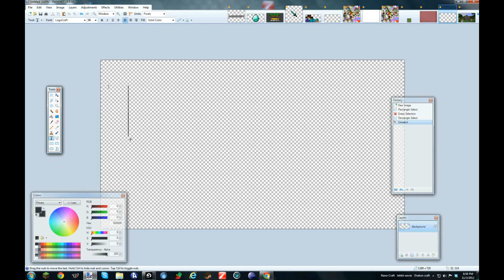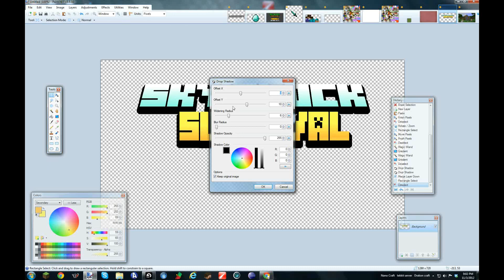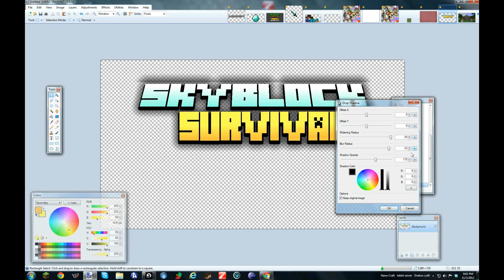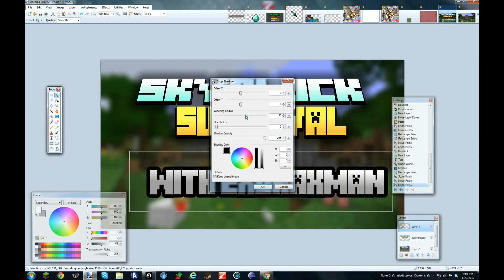Making A Minecraft Thumbnail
This is a video of me making a Youtube thumbnail
Thumbs up for tutorial